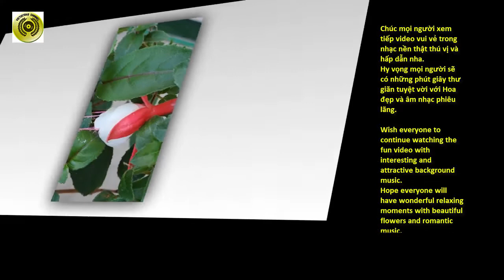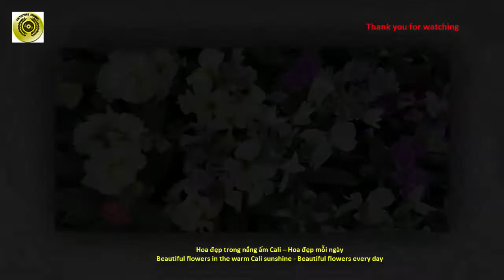Hoa đẹp trong nắng ấm Cali – Hoa đẹp mỗi ngày - VIETUS1040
Chào mừng các bạn đã đến với kênh VIETUS1040. Chúc cả luôn bình an va hạnh phúc . Cám ơn mọi người đã luôn đồng hành và ủng hộ cho kênh trong suốt thời gian qua.
Đây là video mới tiếp theo rất đặc biệt của kênh. Mời mọi người cùng thưởng thức nha.
Video này được thực hiện trong loạt video Du Ký - ngắm và chụp ảnh hoa đẹp. Mời các bạn cùng xem hình ảnh của những cánh hoa đẹp mà mình đã chụp được trong chuyến du ký trong đến giữa tháng 2 năm 2022.
Nhiều du khách nói rằng California là vùng đất của nắng ấm, lướt sóng và các cuộc phiêu lưu dành cho gia đình. Với rất nhiều sự lựa chọn để tham quan, khám phá . Đặc biệt là Hoa đẹp thì nhiều lắm không kể hết.
Ở California có rất nhiều cánh đồng hoa poppy và loài hoa này được xem là biểu tượng của tiểu bang California. Cánh đồng hoa nằm ở phía Tây của thung lũng Antelope Valley với khoảng 7,19 km2 hay ở vùng đất cằn cỗi của hoang mạc Mojave.
Hoa poppy có cánh mỏng như cánh bướm, nhiều màu sắc, thường là màu sắc rực rỡ như cam, vàng, đỏ. Hoa có 4 đến 6 cánh, khi chưa nở, nụ hoa e ấp, đến lúc bung cánh cũng nhẹ nhàng, yểu điệu không ngờ cảm giác như một thiếu nữ e ấp. Đứng trước cánh đồng hoa bất tận vào sáng sớm mai, bạn sẽ cảm giác thư thái và bị quyến rũ bởi hương thơm của Poppy.
Tại Cali có nhiều loại hoa Cúc. Trong phong thủy, hoa cúc biểu trưng cho một cuộc sống thanh bình, cân bằng. Với sắc màu của ánh mặt trời chói chang, hoa cúc mang trong mình nguồn năng lượng dương mạnh mẽ. Vì thế nó thường được sử dụng để thu hút sự may mắn cho gia chủ và các thành viên trong gia đình.
Việc đặt trong nhà một bình hoa tươi sắc để có được những nguồn năng lượng bổ trợ là lựa chọn hoàn hảo. Nếu không có điều kiện chăm sóc hoa, bạn có thể đặt các bức tranh vẽ các loài hoa kể trên cũng rất tốt cho căn nhà và các thành viên trong gia đình. Còn việc trồng Hoa Cúc trong vườn nhà thì thật tuyệt vời. Nó sẽ mang đến vẻ đẹp và sự thanh thoát cho các khu vườn đến ấn tượng.
Đặc biệt ngay cả khi điều kiện thời tiết không ủng hộ hoa nở rộ, du khách vẫn có thể chiêm ngưỡng những bông hoa dại rải rác tại nhiều nới tại Cali nhất là trong các công viên trong cùng một khoảng thời gian.
Nói  miên man chút ít, giờ thì mới mọi người củng trải nghiệm và nhìn xem những cánh hoa đẹp tuyệt tại những nơi mình đã đi qua trong đợt du ký này.

Chúc mọi người xem tiếp video vui vẻ trong nhạc nền thật thú vị và hấp dẫn nha.
Hy vọng mọi người sẽ có những phút giây thư giãn tuyệt vời với Hoa đẹp và âm nhạc phiêu lãng.
Lưu ý về Music sử dụng trong video :
Tất cả bài nhạc trong video này đều là những bản nhạc được sử dụng free lấy từ thư viện  nhạc của youtube
Video tới đây là kết thúc.